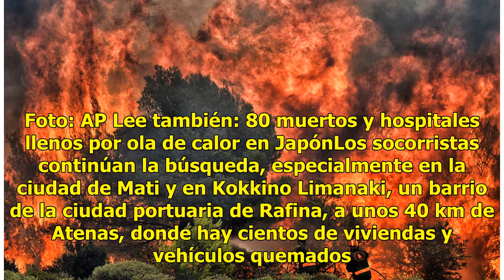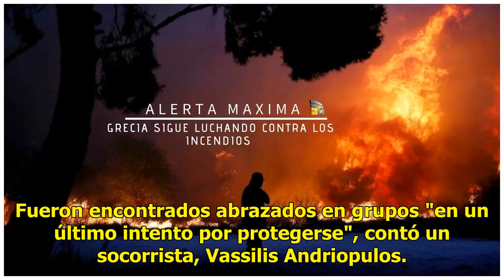Grecia llora a sus muertos y sigue luchando contra los incendios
Atenas, (AFP) - Los bomberos continuaban buscando este miércoles a personas bloqueadas en sus casas o en vehículos carbonizados en las localidades de Mati y Rafina, arrasadas por los incendios que dejaron al menos 79 muertos. Lee también: Bebé de 6 meses entre las víctimas de incendio en Grecia; sum...